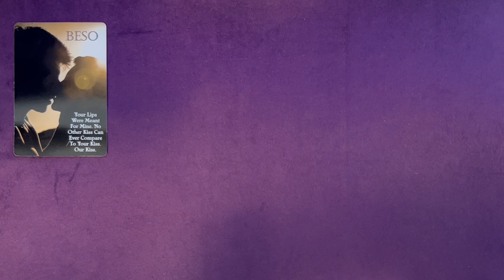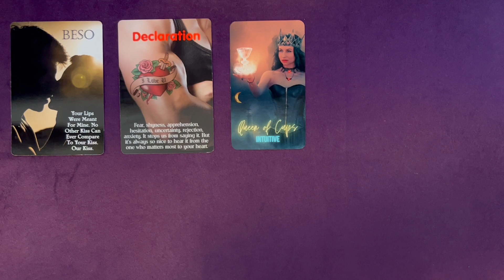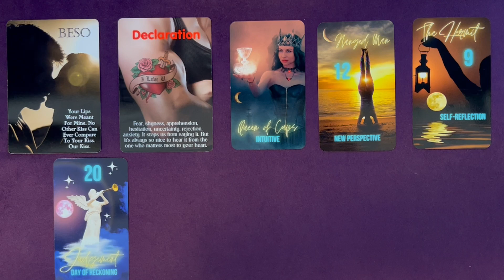EARTH SIGNS MINI FORECASTS 🧿"I LOVE YOU", THIS LOVE IS VERY REAL | CELESTIAL FORECASTS BY CARRIE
THIS IS A GENERAL EARTH SIGNS MINI FORECASTS VIDEO BY CELESTIAL FORECASTS BY CARRIE. DOES THIS RELATIONSHIP HAVE WHAT IT TAKES TO ELEVATE EARTH ZODIAC'S LOVE CONNECTIONS? CHECK IT OUT.

PLEASE TAKE FROM THIS EARTH SIGNS MINI FORECASTS READING WHAT PERSONALLY MAKES SENSE FOR YOU, RELEASE THE REST. CROSS WATCHERS ARE ALWAYS WELCOME. MOST READINGS ARE TIMELESS UNLESS OTHERWISE SPECIFIED.

DECKS FEATURED IN THIS READING (HEART & SOUL LOVE ORACLE ANDS THE LUNA TAROT) IS BY Celestial Forecasts by Carrie. Please visit the link below to purchase: